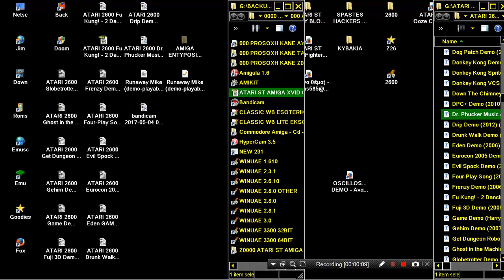AMIGA STARTING SCREEN MUSIC Runaway Mike Game Demo RUN AWAY AMIGA OCS By Kingsoft In 1990 Hacked ABC